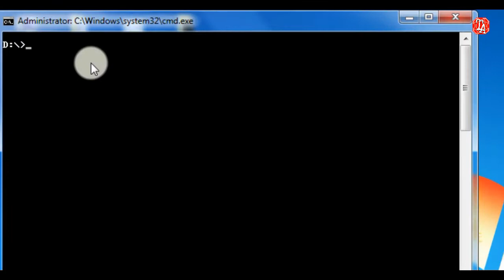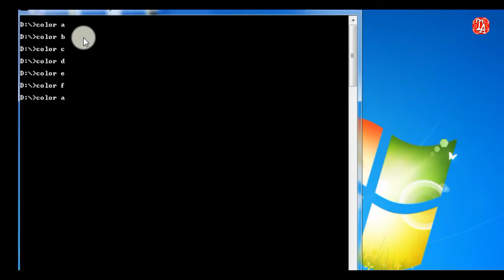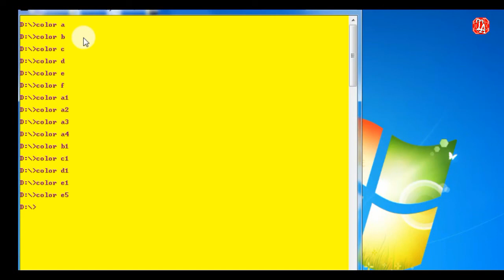Change Font Color in CMD | Simple Trick | Windows 7,8,10| How to change background & font color[CMD]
In this video, I will show you some very easy but pretty cool CMD trick - how to change the color of a font in Command Prompt just by typing the command "color 1" or "color a".
Here is some more detailed information about that:
COLOR [attr]

  attr     -   Specifies the color attribute of console output

Color attributes are specified by TWO hex digits -- the first corresponds to the background; the second the foreground.
Each digit can be any of the following values:

0 = Black ; 1 = Blue ; 2 = Green ; 3 = Aqua ; 4 = Red ; 5 = Purple ; 6 = Yellow ;  7 = White ; 8 = Gray ; 9 = Light Blue ; A = Light Green; B = Light Aqua ; C = Light Red ; D = Light Purple ; E = Light Yellow ; E = Light Yellow .

If no argument is given, this command restores the color to what it was when CMD.EXE started.  This value either comes from the current console window, the /T command line switch or from the DefaultColor registry.

It lets me know that I helped you guys out which is awesome. Technical Assistant is a tutorial channel dedicated to providing viewers with thousands of clear and concise videos about the "COMPUTER & I.T WORLD" covering many subjects, feel free to use the search bar on the channel to find the answer to any problem you may be experiencing!.

My official youtube channel (Technical Assistant)